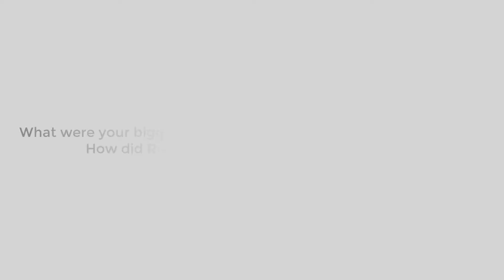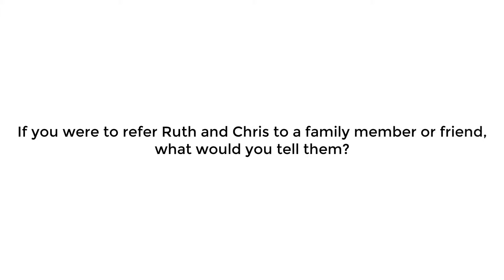Ruth/Chris Real Estate Client Testimonial! Chris Glapa with Keller Williams Signature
The Ruth/Chris Real Estate Team was honored to help another family find their dream home!  In this video testimonial Shane and Kendall share their experience working with Ruth and Chris Glapa, and why they would recommend their services to anyone looking to buy or sell their next home.  Find out more at RuthChrisRealEstate.com.